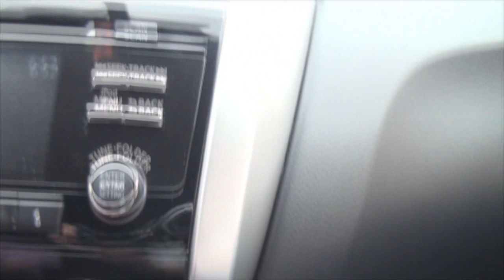#108 Dormimos no posto a caminho do Uruguai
Neste episódio saímos de viagem em direção ao Uruguai, dormimos em um posto de gasolina e seguimos viagem no dia seguinte... vem com nóis!

Músicas deste episódio:
Jindupe, de Lauren Duski